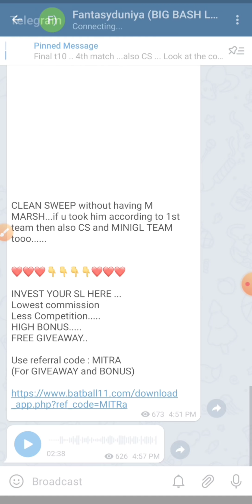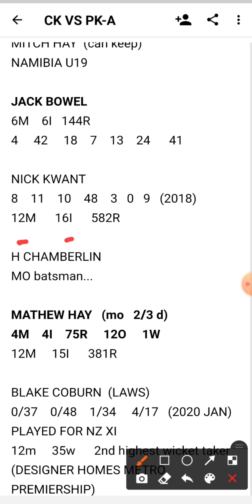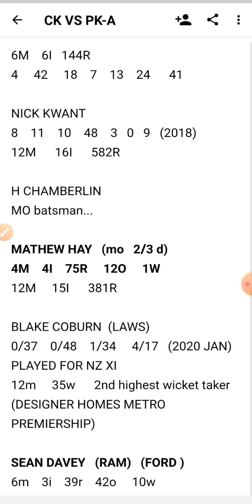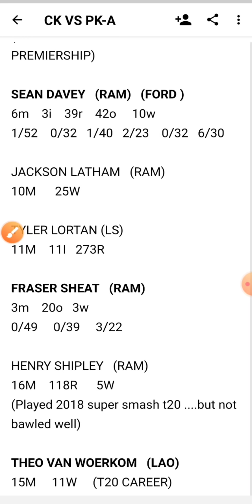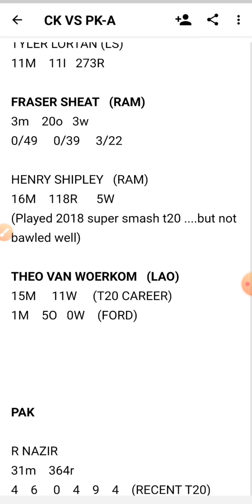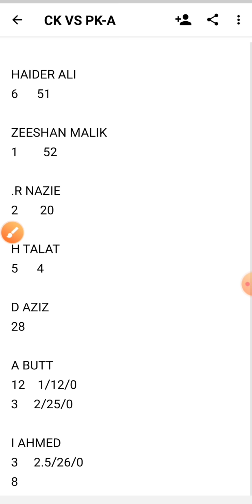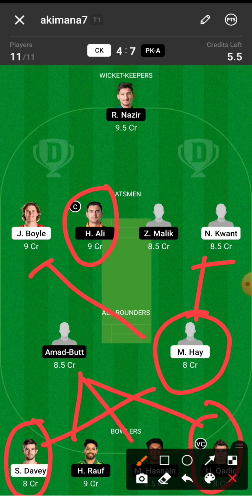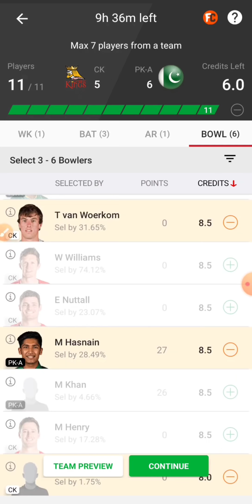CK VS PK-A : PAKISTAN A TOUR OF NEW ZEALAND T20 : DREAM11 TEAM , MATCH ANALYSIS , CK VS PAK A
CK VS PK-A : PAKISTAN A TOUR OF NEW ZEALAND T20 : DREAM11 TEAM , MATCH ANALYSIS , PREDICTION , CK VS PKA

DREAM11
MYTEAM11
MYFAB11
MY11CIRCLE
BALLEBAAZI
PREDICTION
ANALYSIS
PREDICTIONS
CK VS PK-A
CK VS PK-A DREAM11 T20
CK VS PK-A DREAM11 ANALYSIS
CK VS PK-A MATCH PREDICTION
CK VS PK-A PREDICTION
CK VS PK-A GAME OF 11
CK VS PK-A MATCH TEAM
CK VS PK-A TODAY'S TEAM ANALYSIS
CK VS PK-A T20 MATCH
CK VS PK-A MATCH
CK VS PK-A TEAM
CK VS PK-A TEAM ANALYSIS
CK VS PK-A TEAM PREDICTION
CK VS PK-A TODAY'S MATCH
CK VS PK-A GO11
CK VS PK-A T20
CK VS PK-A TODAY'S TEAM
CK VS PK-A 29TH DECEMBER MATCH
CK VS PK-A 29/12/2020
CK VS PK-A TEAMS
CK VS PK-A PAKISTAN TOUR MATCH
CK VS PK-A DREAM11 MATCH
CK VS PK-A T20 PREDICTION
CANTERBURY VS PAKISTAN-A
CK VS PK-A 2020 T20
CK VS PK-A NEW ZEALAND T20
CK VS PK-A TOUR MATCH
SUPER SMASH T20
WELLINGTON FIREBIRDS
PAKISTAN A TOUR OF NEW ZEALAND T20
PAKISTAN A
Ck vs Pk-a
Ck vs Pk-a
ck vs pk-a
PK-A VS CK